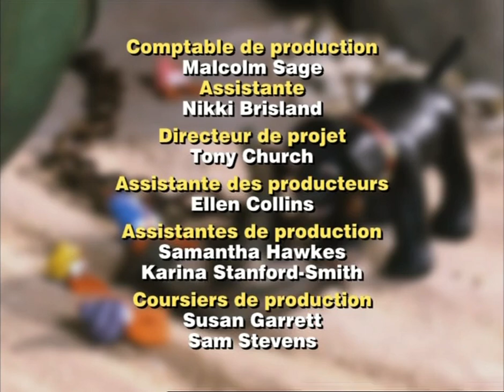Merlin le magichien - "Merlin va sur la lune"